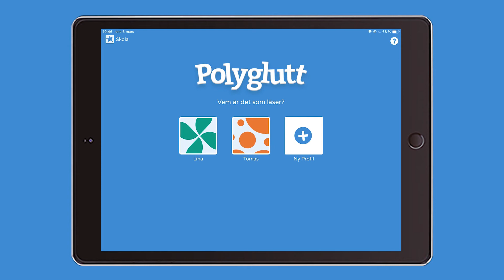Läslyssna på bokmagi med Polyglutt skola!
Polyglutt skola är mycket mer än ljud. Klassen får hundratals riktigt bra böcker med ljud, bild och text anpassade för F-3 – dessutom på flera språk!